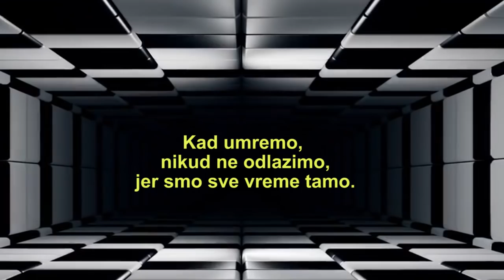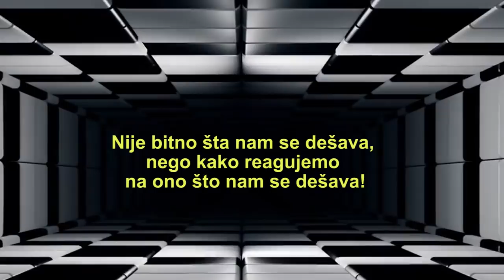POČINJE NOVI CIKLUS - Goran Potkonjak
Zahvalni smo na svakoj donaciji, koja omogućava da realizujemo program Slobodnog Univerziteta Srbije.